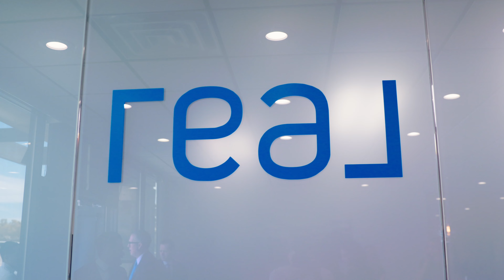Why REAL Broker Works - Join TODAY! - Real Estate Success 2022 - Team Leader Academy Joe Herrera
Joining REAL Broker has been a game changer not just for us as Brokers and Team Leaders but also for our over 100+ agents looking for something that will change their lives. REAL Broker provides revenue share, national brokerage, it is fresh and brand new (as opposed to other similar models that are over 5 years old), and just went live on the stock market. This is not exclusive to brokerage owners or team leaders this is for ALL the agents that are a part of REAL Broker.

TEAM LEADER ACADEMY is for Aspiring Real Estate Team Leaders looking to expand their knowledge and teams to fuel their business.  We provide a blueprint to success with TEAM LEADER ACADEMY and want to provide resources for new, aspiring, or existing team leaders to grow their Real Estate Teams in 2022.